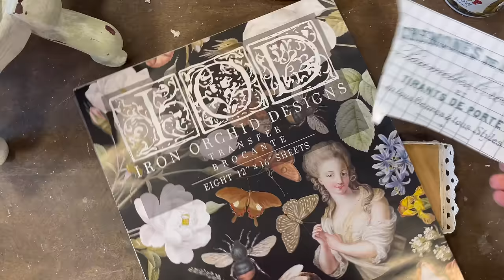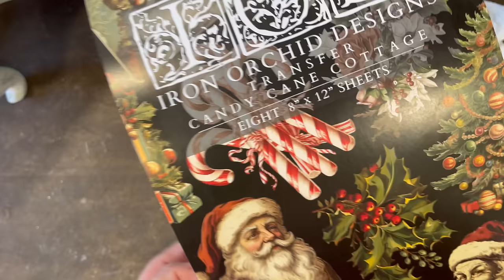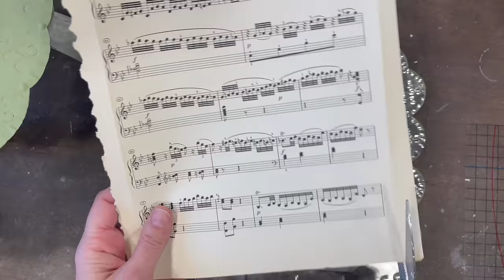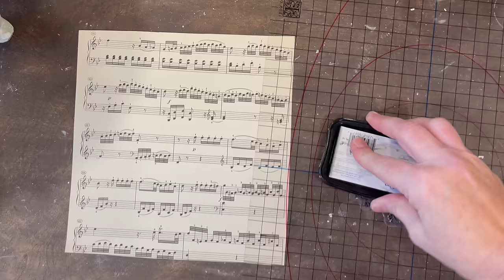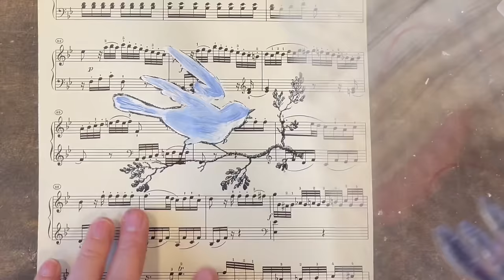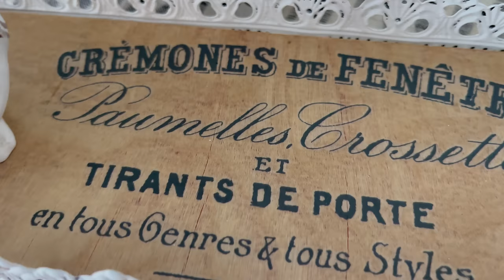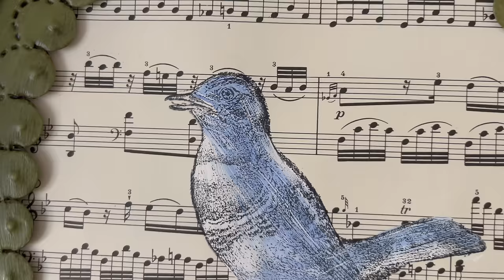Shop My Inventory | DIY Spring | Risers | Birdhouses | DIY Decor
This week I shop my inventory of thrifted items that have been collecting dust and upcycle into more my current style.  I hope to inspire you to work through your stash and get those creative juices flowing. Let’s use what we already have in our inventory to create together.  Thank you so much for coming along with me on this journey!  I appreciate that you are here!

DIY Products I used in this video

IOD Products used

High Temp Hot Glue Sticks

TIghtbond Quick & Thick

Let'a Get Social!

Booth Location where I sell DIY, painterly & JRV products
Angry Mama's Antiques & Interiors
129 Merchants Square, Suite B (booth CYOC)

Mailing Address (send me Happy Mail!)
2300 Bethelview Road, Suite 110-112